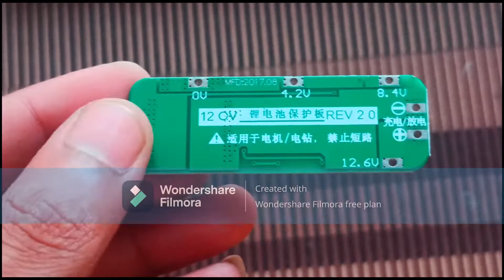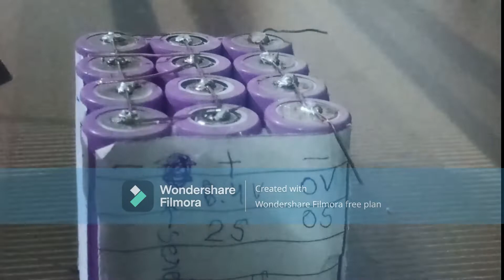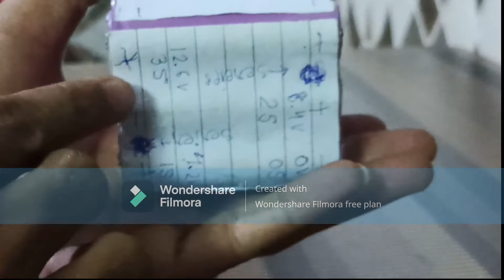How to make 12v 10ah Li-ion battery🔋at home | 12v 10Ah की Li-ion बैटरी घर पर कैसे बनाएं सस्ते में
Hello friends in this video I made 12v 10ah lithium ion battery pack at home.to make this battery pack I used 3.7v 2500mahs 12cells ,1 3s 20A BMS for protection and cells properly charge and discharge,